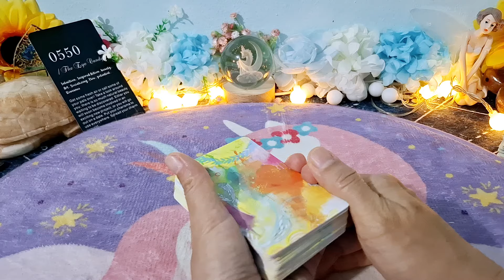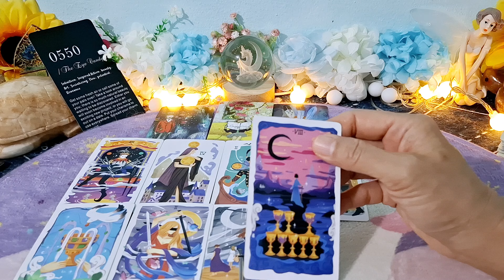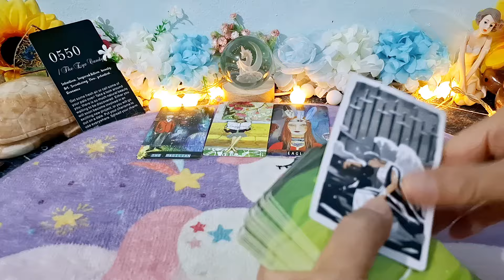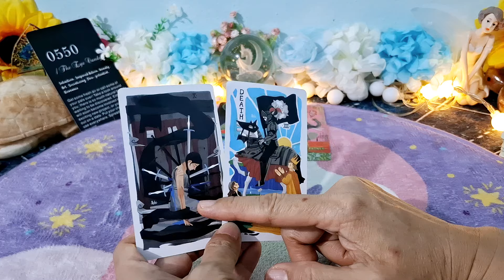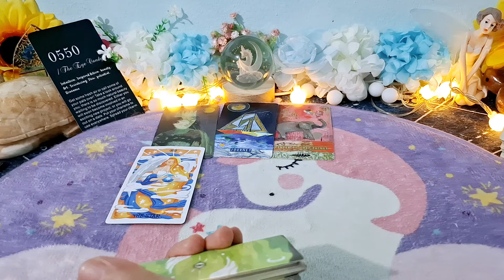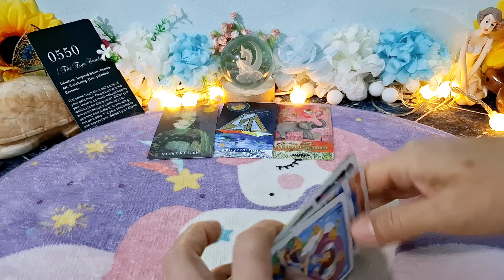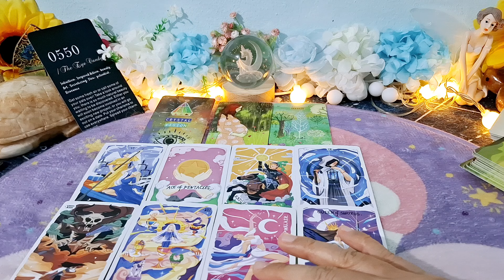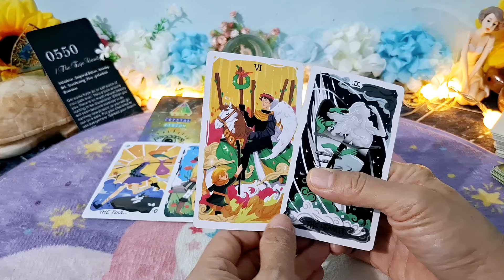ดวงความรักครึ่งปีหลัง67#ราศีมีน#Pisces#เพราะรักเราจะมีกันและกัน